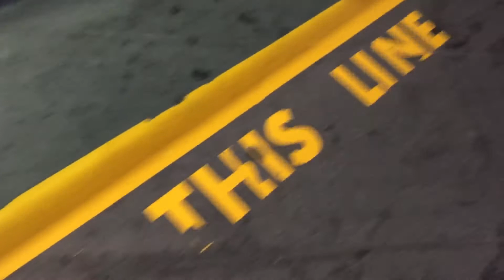Hotel Hopping & Mall Exploring in Manila! 🇵🇭✨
KAMUSTA!

LOCATIONS FEATURED IN THIS VIDEO:
🏨 Palm Plaza Hotel
🛍️ SM Mall of Asia
🛍️ Robinson Mall
🌆 Downtown Manila

Join the Journey:
➖ Be part of the Travel Month adventure!

Edited with: Splice (Apple Store app)

I’m vlogging for fun and the bants – come along for the ride!
🌍 Locations so far: Boston, Haverhill, Cape, Mashpee, El Nido, Palawan, Manila, Makati, and more!